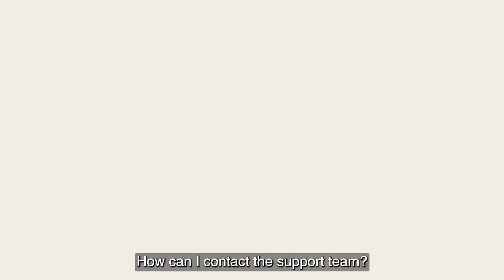How can I contact the support team | Effly